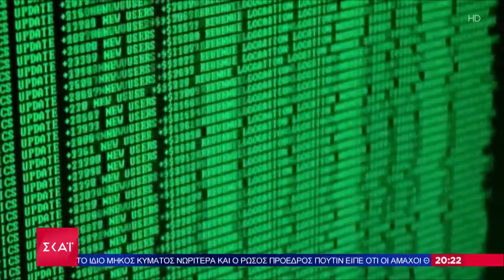Φωτιά στο πολιτικό σκηνικό με την υπόθεση παρακολουθήσεων | Ειδήσεις Βραδινό Δελτίο | 04/11/2022